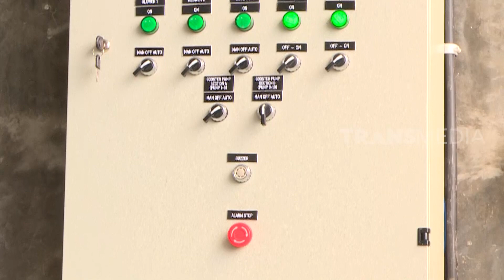Balada Selada Di Tengah Kota | RAGAM INDONESIA (23/02/23)